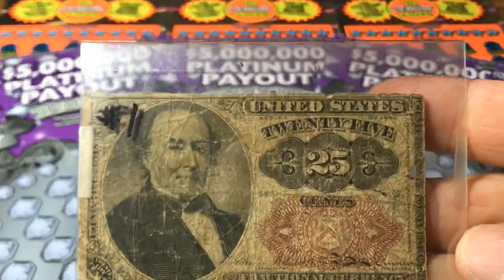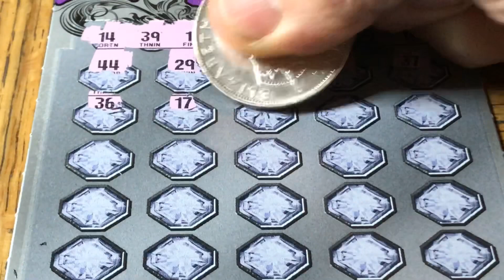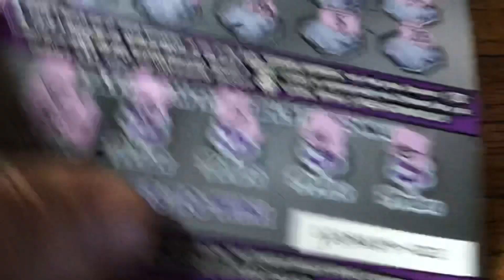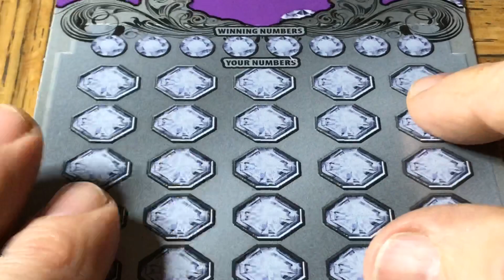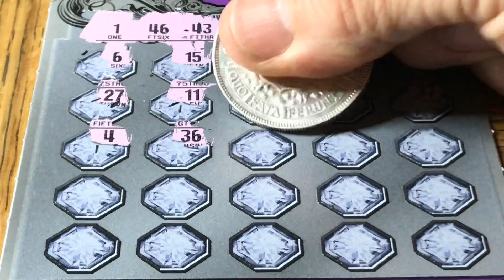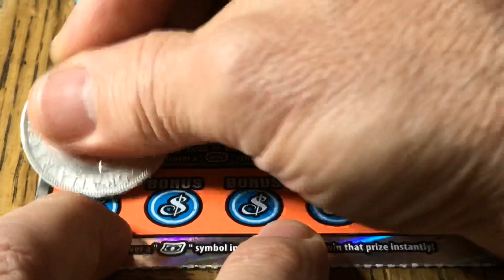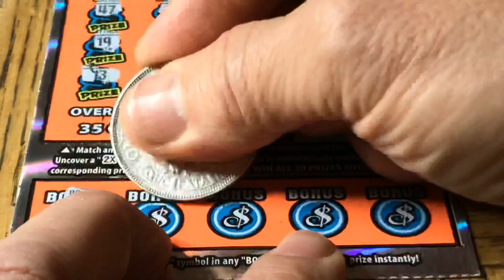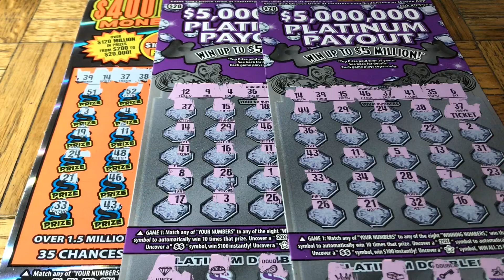WOW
That Diamond Symbol REALLY Helped!!!